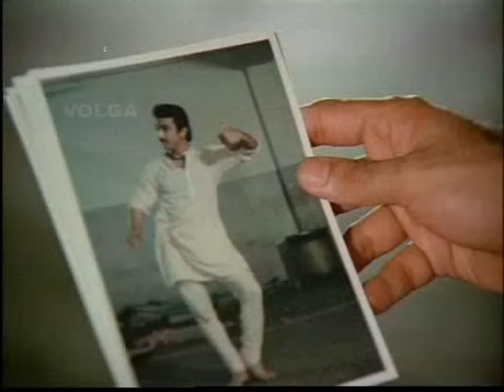Illayaraja Sagara sangamam BGM